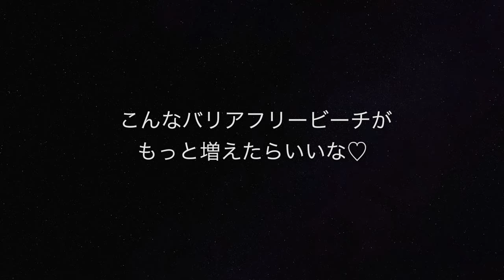Beach in Okinawa, Japan 沖縄 波の上 うみそら公園 超バリアフリーなビーチ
沖縄といったら海！ですよね！！
沖縄はバリアフリー観光に力を入れていて、那覇市唯一のビーチである”波の上うみそら公園”も素晴らしいバリアフリー対応がなされていました！

映像では、ちょっとアグレッシブルな男2人組が登場します(笑)特にM氏は、ダメだと言われるとやりたくなっちゃうようで、皆さんは真似しないでくださいね^^;